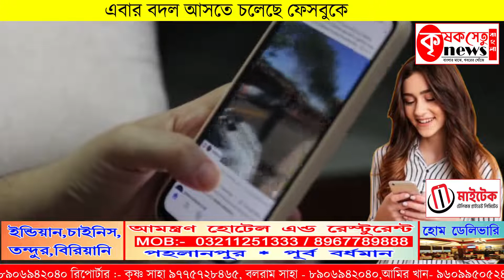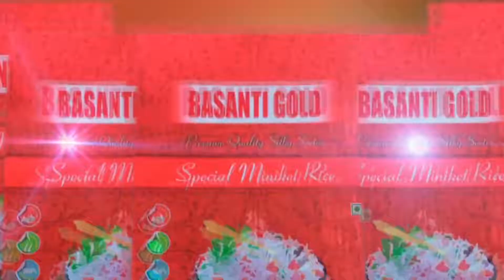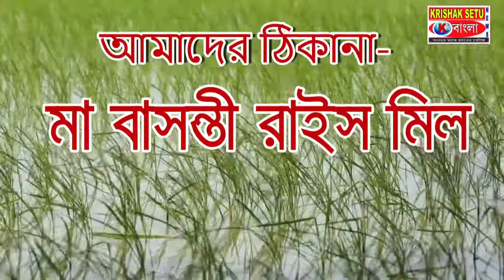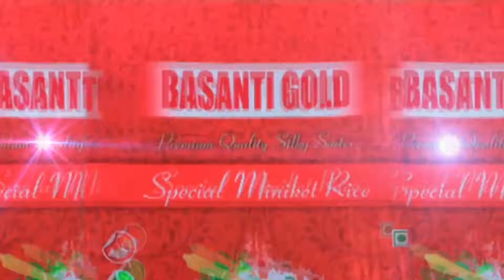এবার বদল আসতে চলেছে ফেসবুকে